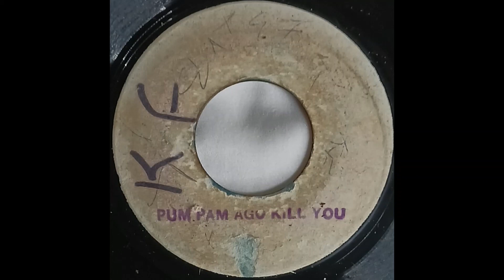Prince Buster & The All Stars PUM PUM AGO KILL YOU Side A record quality demo